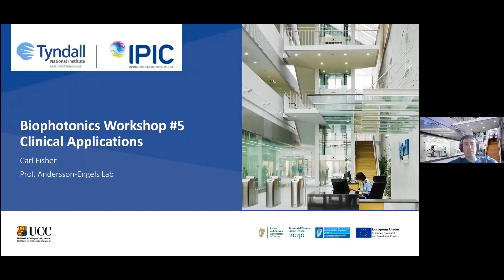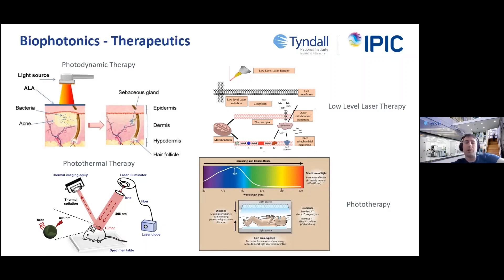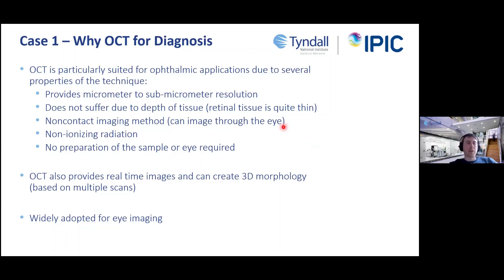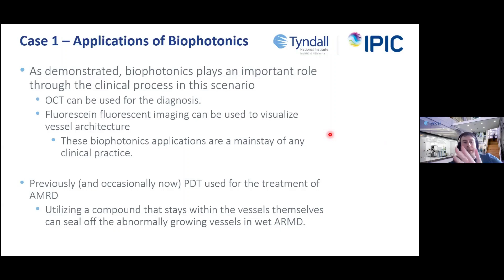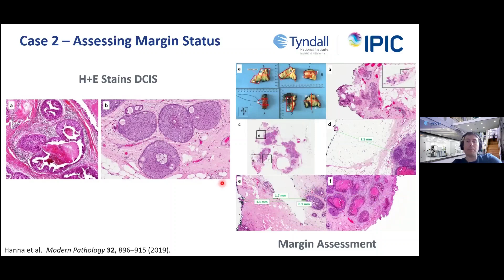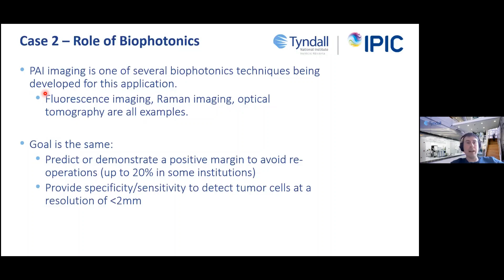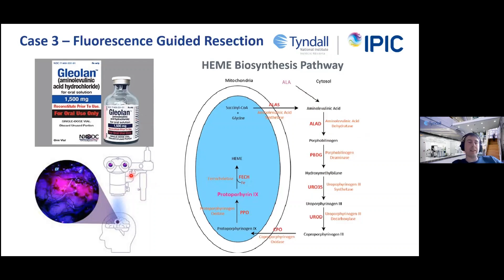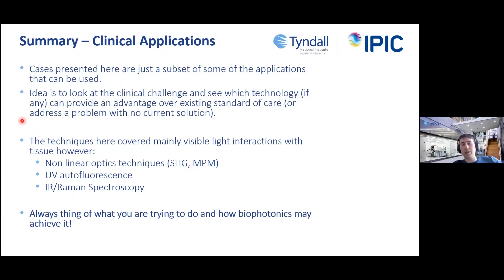5. Clinical Applications of BioPhotonics - 2021 Biophotonics Workshop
Webinar 5 of the 2021 Biophotonics Workshop at IPIC and Tyndall National Institute

Clinical Applications of BioPhotonics

In this webinar, Dr. Carl Fisher discusses about clinical applications in biophotonics in two separate categories: diagnostics and therapeutics. Basic concepts concerning each application are given. Dr. Fisher goes over case studies in (1) Ophthalmology, (2) Reproductive System, (3) Central Nervous System (CNS) to explain aspects of the clinical challenge and how biophotonics technologies can be useful to provide clinical solutions in a daily basis. Technologies discussed involved Optical Coherence Tomography (OCT), Photodynamic Therapy (PDT), Photoacoustic Imaging (PAI), Fluorescence-guided resection. Many other technologies and treatment procedures which can also provide clinical solutions are listed, including technologies developed by the Biophotonics team at the Irish Photonic Integration Centre (IPIC) and Tyndall National Institute.